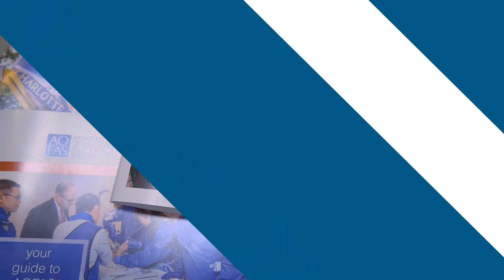Interview with Casey Humbyrd, MD, and Daniel Guss, MD, MBA - AOFAS Annual Meeting 2021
2022 Program Chairs Casey Humbyrd, MD, and Daniel Guss, MD, MBA, give a sneak peek at the plans for AOFAS Winter Meeting 2022 in Phoenix, Arizona, and AOFAS Annual Meeting 2022 in Quebec City, Canada.